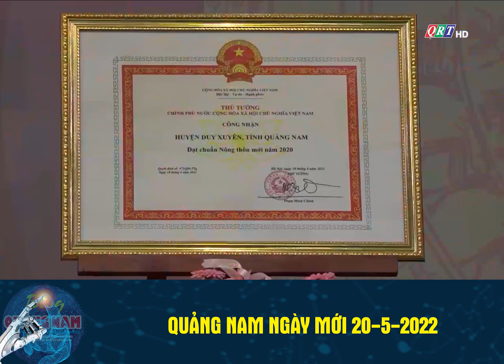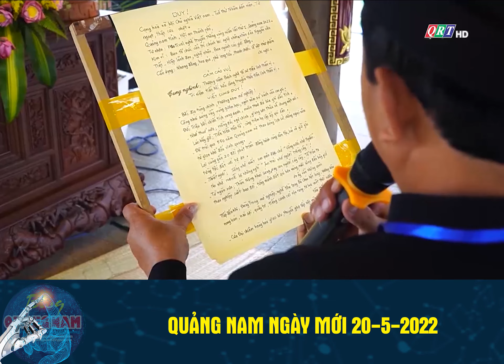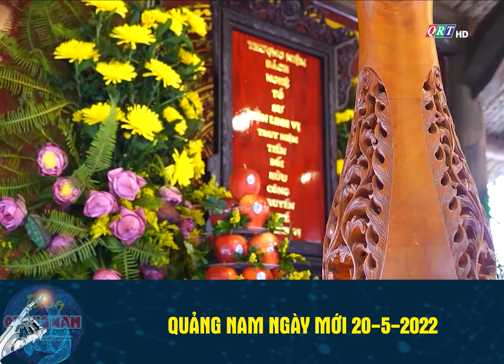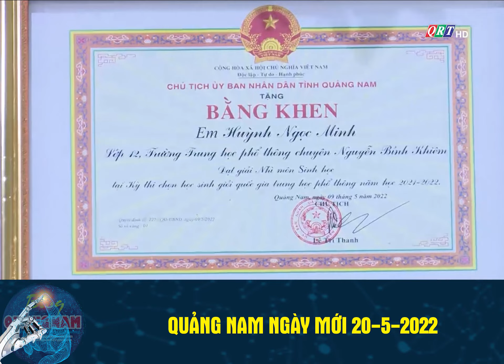Quảng Nam ngày mới 20-5-2022